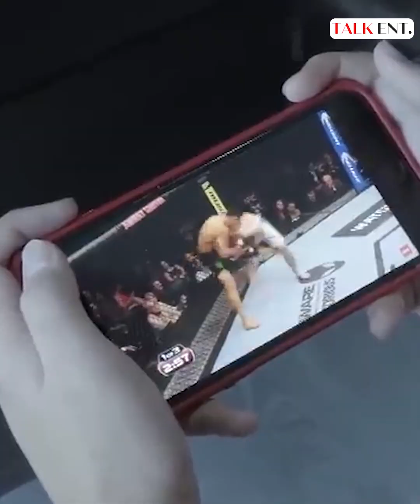မြန်မာ့ရိုးရာလက်ဝှေ့ကို ကမ္ဘာကစိတ်ဝင်စားလာရတဲ့ နောက်ကွယ်က အကြောင်းရင်း